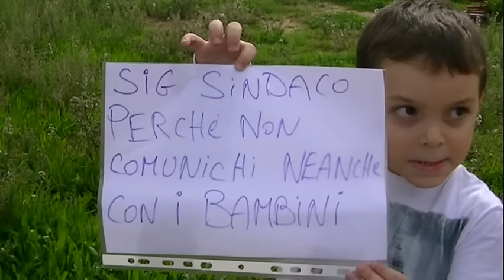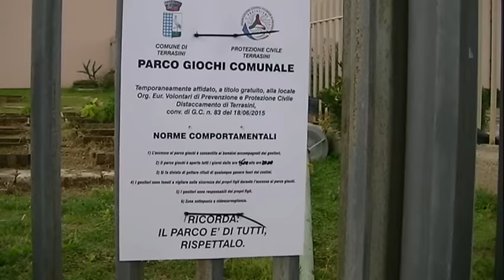The Mistery Park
Il mistero del parco è il titolo a effetto sulla vicenda della chiusura temporanea del "Parco giochi" dei bambini di Terrasini.